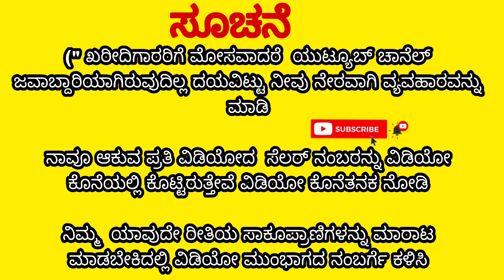GIREBAJI pigeon for sale // 8088205352//gbpigeonsale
(" ಖರೀದಿಗಾರರಿಗೆ ಮೋಸವಾದರೆ ಯುಟ್ಯೂಬ್ ಚಾನೆಲ್ ಜವಾಬ್ದಾರಿಯಾಗಿರುವುದಿಲ್ಲ ದಯವಿಟ್ಟು ನೀವು ನೇರವಾಗಿ ವ್ಯವಹಾರವನ್ನು ಮಾಡಿ" )

encourage any illegal activities, All contents provided by this channel

"fair use" for purposes such as criticism, comment, news reporting, teaching, scholarship and research. fair use is ause permitted by copyright statute taht might otherwise be infringing NON-proft, educational or personal use lios the balance in favor of fair use